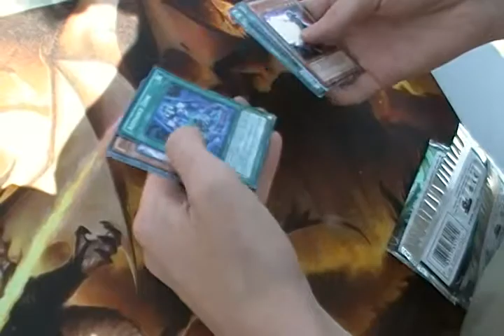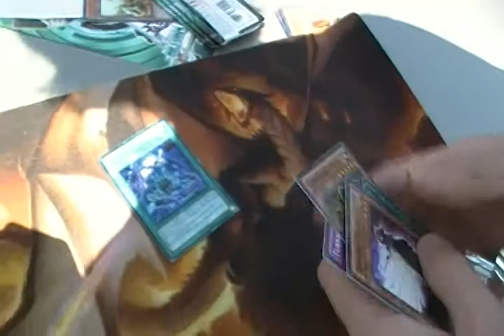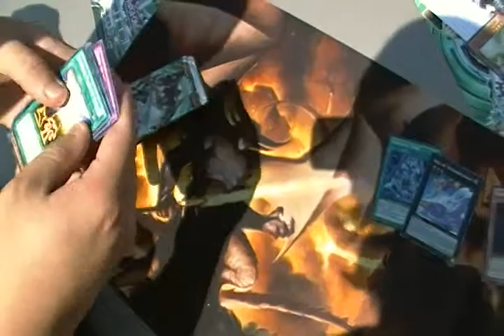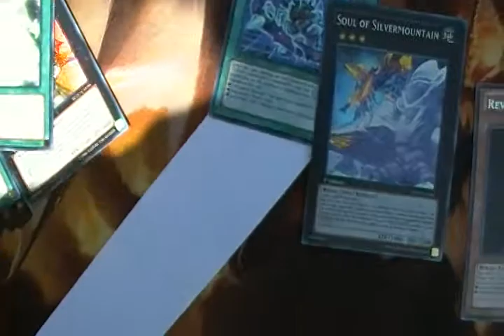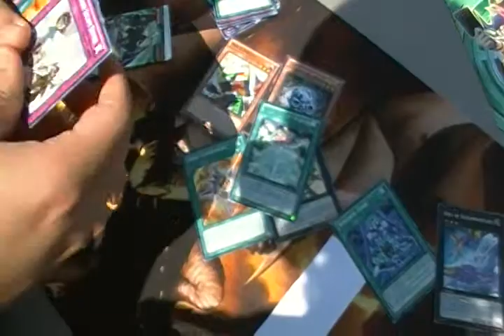Evil Joey's and Icebug's Sneak Peek Openings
Evil Joey and Icebug open their sneak peek packs and pull decent.